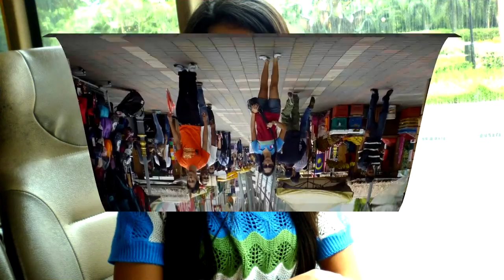Desy Ariska cah Kembangan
MITRO KEMBANGAN